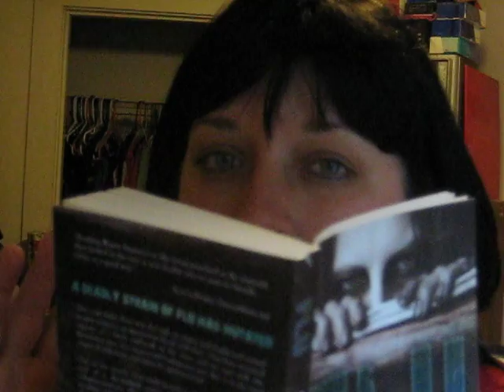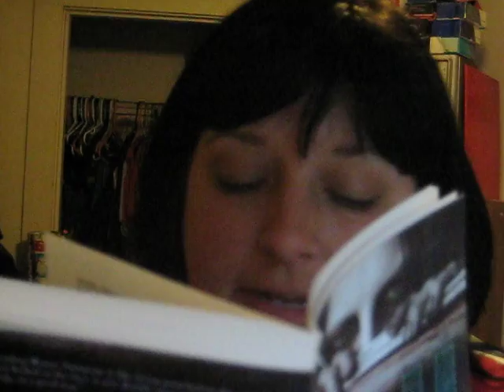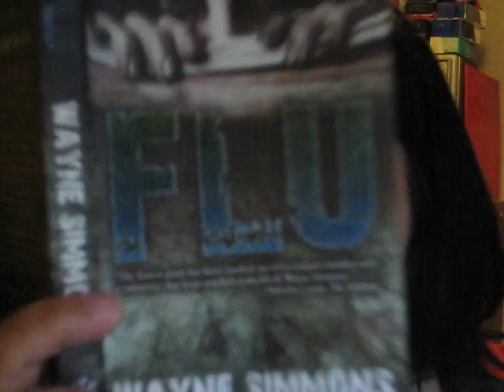An excerpt from "FLU" by Wayne Simmons- as read by Patty Smith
I decided to do a brief reading from the new novel by Wayne Simmons called "FLU". I uploaded it first to Facebook, got his permission, then made it public. Then discovered I couldn't share it off FB with the link. So, I'm uploading it here. Done around 8 PM, 2 hours after I took my pain meds. Near the end, my mobile phone sounded a text alert, but since it was my 5th try and so close to the end, I left it. Anyway, I hope you enjoy the video. I look forward to reading more from Wayne Simmons.